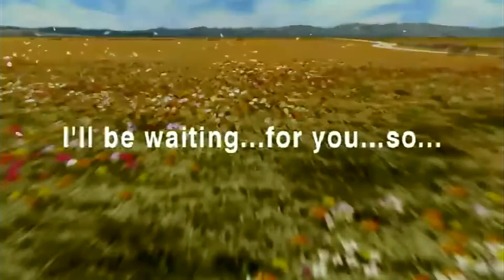【フルHD】FF8リマスター ストーリープレイ動画 #01 【FINAL FANTASY VIII】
OPからイフリート討伐まで
拡大して引き伸ばしてます。